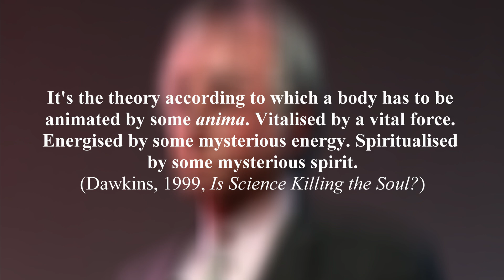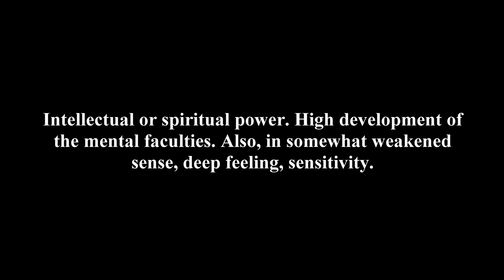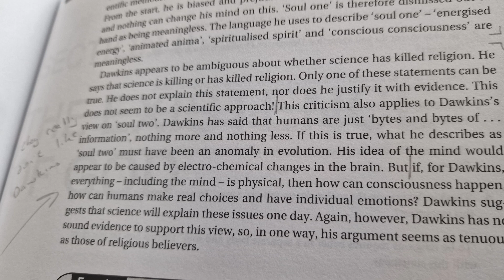Richard Dawkins on the Soul: A Materialist Perspective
Is there room for the "soul" in an entirely materialistic world? Richard Dawkins is often presented as the ultimate materialist monist, especially in A-level textbooks. But what does he actually say about the soul? In this video, we explore Dawkins’s distinction between two different meanings of "soul"—Soul One and Soul Two—and examine his arguments against substance dualism. Has science really killed the soul, or is Dawkins’s argument tenuous and unscientific?

Dawkins defines Soul One as the traditional, religious concept of the soul—an immaterial, non-physical entity that survives death. He argues that this is a failed scientific hypothesis, similar to outdated ideas like vitalism. On the other hand, Soul Two refers to intellectual and emotional depth, or "soulfulness," something Dawkins believes science enhances rather than diminishes. This distinction allows him to reject the supernatural soul while still embracing human wonder and creativity.

As a materialistic monist, Dawkins insists that reality consists only of matter, rejecting any immaterial or supernatural elements. He argues that neuroscience can explain human consciousness without invoking a separate soul. However, critics—including those in the OCR A-level textbook—challenge his perspective, questioning whether his dismissal of dualism is as scientifically grounded as he claims. In this video, we break down Dawkins' position and ask: is materialism the best explanation, or does dualism still have a case?

Perfect for University Courses & A-Level Philosophy & Ethics OCR & AQA or equivalent.

🔍 Key Points Covered:
- Dawkins’ distinction between Soul One (traditional, religious) and Soul Two (intellectual, spiritual).
- Why Dawkins treats Soul One as a failed scientific hypothesis.
- His commitment to materialistic monism and rejection of dualism.
- How science, according to Dawkins, enriches our sense of wonder (Soul Two).
- Whether Dawkins' argument is as weak as some critics claim.

📖 Chapters:
00:00 Introduction
00:24 Dawkins on Soul One
01:43 Materialistic Monism
02:26 Dawkins on Soul Two
03:08 Is Dawkins’s Argument Tenuous?
05:32 Conclusion

🔬 Sources and Further Reading:
"Is Science Killing the Soul?" (1999)
Brown, D. & Greggs, A. (2018) Philosophy of Religion for OCR. Cambridge, UK: Polity Press.
Dawkins, R. (1995) River Out of Eden (quoted in Brown & Greggs, 2018)
Dawkins, R. (1978) The Selfish Gene (quoted in Brown & Greggs, 2018)

Code: SICCDYWKVJK8QIZD